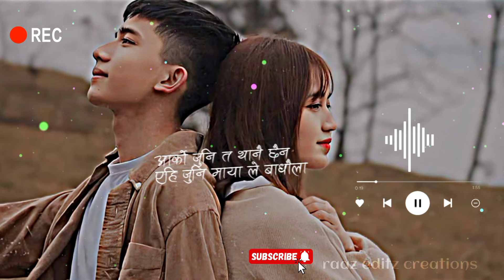alightmotion || टाडा भए पनि || NEW NEPALI TRAINING LYRICS SONG BY ARPAN THEENG || lyric_video 💓💗💯🥀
𝐍𝐄𝐖 𝐍𝐄𝐏𝐀𝐋𝐈 𝐗𝐌𝐋  𝐕𝐈𝐃𝐄𝐎  🇳🇵𝐍𝐄𝐏𝐀𝐋𝐎 𝐋𝐘𝐑𝐈𝐂 𝐕𝐈𝐃𝐄𝐎 𝐒𝐎𝐍𝐆 𝐋𝐘𝐑𝐈𝐂 𝐁𝐘 𝐑𝐀𝐀𝐙 𝐄𝐃𝐈𝐓𝐙 🇳🇵𝐓𝐑𝐀𝐍𝐃𝐈𝐍𝐆 𝐗𝐌𝐋 𝐕𝐈𝐃𝐄𝐎  𝐒𝐎𝐍𝐆  ]🇳🇵

🇳🇵Cover Song

📥 my editing app 📌
Alight motion
PicsArt
Kindemaste
Light room
Cap cut
Wink
Remini
X-plore
Snapseed
Image search man
Pixel lab

🎬 𝐥𝐲𝐫𝐢𝐜 : टाडा भए पनि  मेरो माया गाडा छ नि

कादा होईन  प्रिय फुलै फुलले सजौला नी

आकास को तारा यो धर्ती सारा

तिम्रै लागि नजिक छैनौ

छाद्ने त  होइनौ बातो मै

तिमी आउनु गीत गाउनु

मेरो गीतमा तिम्रै सर्गम

नरुवाउनु  माया लाउनु

मेरो छाया बनी सधै सताउनु

गाला  सिम्म्ला रानी एनुन

एदा चेखेन  तिङरि थान्दा

दुख सुख जे नोन तासै

चु लुहुइ मि एलान महान्बा

सिसि निसाइ चुलहइ ङाला माया
          एदा नेखेन

थारेङ तासाइ एमि माया
खाबा ङामबा एला जैलेब

आर्को जुनि त थानै छैन
एहि जुनि माया ले बाधौला

 आइदेउन साथ मा यो कालो रातमा